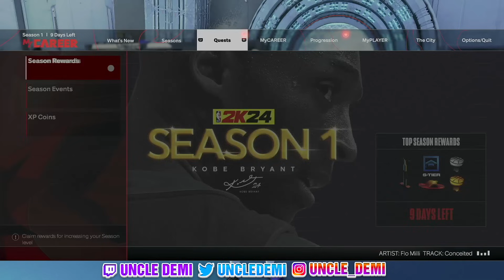Unleashing the Power of a Fully Maxed 99 High Flyer Build: NBA 2K24's Ultimate Cheat Code!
Ready to dominate the court in NBA 2K24? This video will guide you through the steps to create an unstoppable 'High-Flyer' build. Learn optimal attribute distribution, badge selection, and gameplay strategies to maximize your player's aerial prowess. Whether you're a seasoned veteran or a rookie to the game, this tutorial will have you soaring above the competition in no time.